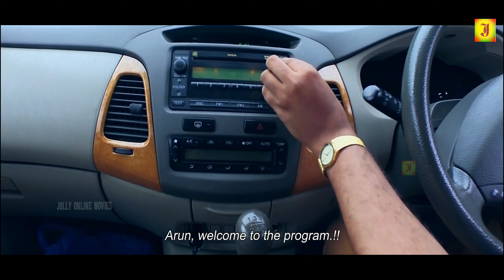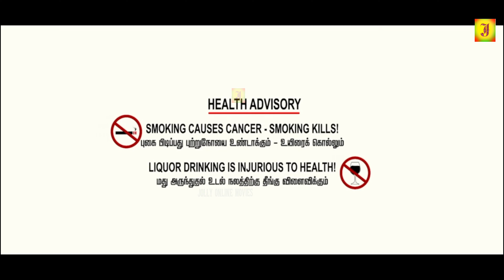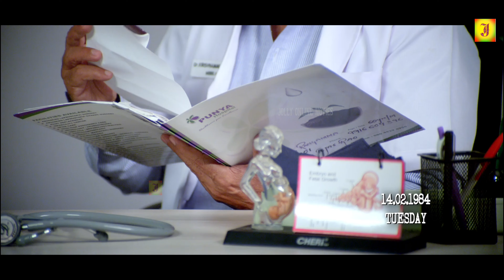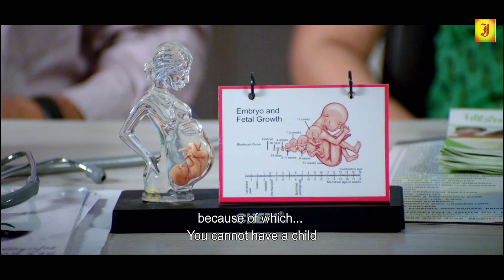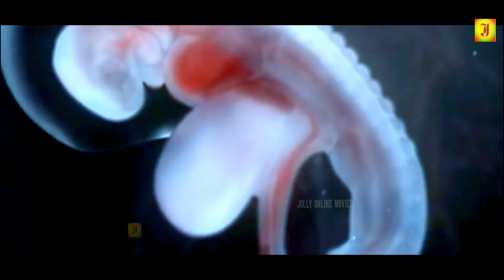ராஜ் மஹால் | Raj Mahal Tamil Dubbed Full Movie | Priyanka Rao | Suhasini | Exclusive Movie | Full HD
Raj Mahal Tamil Full Movie .
Official Tamil Movie Raj Mahal  Latest Tamil Full Movie
ft. Manish Chandra, Priyanka Rao and Suhasini.
Directed by Sumanth.
Produced by Tummalapalli Rama Satyanarayana Rao.

Latest Tamil Prime Movies. Rajmahal ManishChandra​ PriyankaRai​ Suhasini​ PrimeMovie​ SaturdayPrimeMovie​ PrimeMovies​

© JOLLY CINEMAS ✅
அனைவருக்கும் நன்றி...